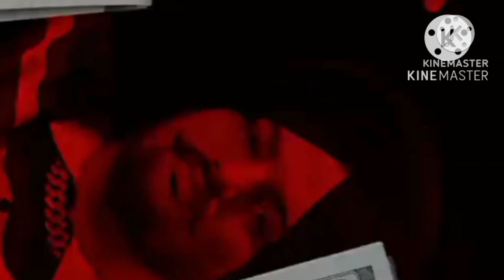SAME BEEF BASS BOOSTED + REMIX (FAST ATTITUDE REMIX)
Byg Byrd on the beat Sidhu Moose Wala
Bohemia brown boys in the building
Shout out Byg Byrd You know what time it is
I’m a, I’m a brown boy
ਓਹੀ Day Schedule ਆਏ ਤੇ ਓਹੀ same rule ਏ
ਓਹੀ ਆ ਸੁਭਾ ਨੀ ਓ ਚੰਗੇ ਕੀਤਾ fame ਨੇ
Counting’ ਆਂ ਚ ਵੈਰੀ ਵਡੇ case ਕੁਝ ਜ਼ਿਹੜੀ ਵਾਧੇ
ਰੋਜ਼ inquiry ਵਧੇ news’ਆਂ ਵਿਚ name ਨੇ
ਹੋਵੇ ਪਿਛੇ hooter ਦਿਮਾਗ computer
ਜੱਟ ਵੈਰਿਯਾ ਲਈ shooter ਤੇ ਆੱਲਰਾ ਲਈ Thief ਨੇ
ਭਾਵੇ time ਹੋਯ change ਥੱਲੇ ਓਹੀ ਕਾਲੀ Range
ਵਿਚ ਓਹੀ ਸਮੇ ਯਾਰ ਸਾਡੇ ਓਹੀ same beef ਨੇ
Time ਹੋਯ change ਥੱਲੇ ਓਹੀ ਕਾਲੀ Range
ਵਿਚ ਓਹੀ same ਯਾਰ ਸਾਡੇ ਓਹੀ same beef ਨੇ
ਸਾਡੇ ਓਹੀ same beef ਨੇ ਸਾਡੇ ਓਹੀ same beef ਨੇ
ਓਂਵੇੀਂ ਗੋਲੀ ਮੁੱਡ ਆ Toronto ਸਮੇ hood ਆ
ਬਾਕੀ ਸਾਬ good ਆ ਨੀ ਬਸ ਐਥੇ peace ਨੀ
ਕਰਜੇ ਚ ਲਾਏ ਨਾ tempu ਬਣ’ਦੇ train-ਆਂ
ਲੰਡੂ ਗਲ ਪਾਕੇ chain-ਆਂ ਸਾਡੀ ਕਰਦੇ ਆ ਰੀਸ ਨੀ
ਓਂਵੇੀਂ ਬੀਬਾ ਲੜਦੇ ਆ, ਅੰਤਿ-ਆਂ ਤੇ ਛਡ ਦੇ ਆਂ
ਕਰਦੇ ਯਾ ਮਾਰਦੇ ਆ, ਓਡਾਨ ਦੇ believe ਨੇ
ਵਿਚ ਓਹੀ same ਯਾਰ ਸਾਡੇ ਸਾਡੇ ਓਹੀ same beef ਨੇ

ਕੱਮ ਵੱਡੇ ਗੱਲਾਂ ਛੋਟੀ ਹਾਲੇ ਵੀ ਸਿਰੇ ਵਿਚ ਪਰਦੇਸਾਂ ਵਾਲੀ ਟੋਪੀ
ਮੁੰਡੇ ਅਮੀਰ ਹੋ ਗਾਏ ਮੇਰੀ ਰੀਸਾਂ ਲਾ
ਪਰ rap game ਦਾ ਹਾਲੇ ਵੀ ਮੇਰੇ ਮੋਣ੍ਡੀਆ ਤੇ ਭਾਰ
ਪਰ ਮੇਰੇ ਮਨ ਚ ਨੀ ਗੱਲ ਖੋਟੀ
ਮੇਰੀ ਦੁਆ ਬਈ ਸਾਰੇ ਬੇਹਿਕੇ ਖਾਨ ਰੋਟੀ
ਹੁੰਨ ਮੇਰੀ ਜ਼ਿੰਦਗੀ ਚ ਹੋਰ ਸਿਲਸਿਲੇ ਬਥੇਰੇ
rap game ਹੁਣ ਮੇਰੇ ਅੱਗੇ ਗੱਲ ਛੋਟੀ
ਓ ਵੀ ਦੋਰ ਸੀ ਜਦੋਂ ਮੈਂ ਛਡਿਆ ਪੇਸ਼ਾਵਾਰ
ਫਿਰ California ਦੀ ਗਲੀਆ ਚ ਕਡ਼ੀ ਮੈਂ ਤੌਰ
ਪਰ ਹੁੰਨ ਵੀ ਮੂਸੇ ਤੋਂ Lahore

ਸਾਡੇ ਓਹੀ same beef ਨੇ

ਹੁੰਨ ਮੌਤ ਕਿਵੇਈਂ ਲੁੱਟੇ ਨਾ ਕ੍ਮਾਯਾ ਜਿਹਦਾ ਜ਼ਮੀਨ ਤੇ
ਹੁੰਨ industry respect ਕਰੇ ਨਾਜ਼ ਮੈਨੂ ਮੇਰੀ team ਤੇ
ਪਰ ਕਦੇ ਕਦੇ ਅੱਜੇ ਵੀ ਨੀ ਆਂਦਾ ਆਪ ਤੇ ਯਕੀਨ ਕੇ
ਜਦੋਂ ਦੀ ਦੋਨਾਲੀ ਕਡ਼ੀ industry ਨੂ ਗਾਲੀ ਕਡ਼ੀ
ਓਸ ਦਿਨ ਦੀ ਕਮਾਈ ਮੋਟੀ sector ਚ ਹੁੰਨ ਕੋਠੀ ਮੇਰੀ

ਓਵੇਨ ਬੀਬਾ ਬੁੱਕਦੇ ਆਂ ਨਿਵੇਯਾ ਲਈ ਝੂਕਦੇ ਆਂ
ਰੋਕੇਯਾ ਨਾ ਰੁਕ੍ਦੇ ਆਂ ਤਾਂਹੀ ਗੁੱਡੀ ਚਰੀ ਏ
3-4 ਯਾਰ ਦੇ ਨੀ ਦੁਗਣੇ ਹਥਆਰ ਨੇ ਨੀ
ਵੈਰੀ ਗੋੱਡੇ ਭਾਰ ਤੇ ਓਹ੍ਨਾ ਲਈ ego ਵਡੀ ਹੈ
PBX1 ਚਾਸੀ ਏ ਨੀ ਗੱਲ ਬਾਤ ਖਾਸੀ ਏ
ਨੀ ਪੂਰੀ ਬਦਮਾਸ਼ੀ ਏਨੀ ਗੁੰਡਿਆ ਦੇ chief ਨੇ
ਆ ਆ chill ਵੀ ਏ, fun ਵੀ ਏ ਪ੍ਯਾਰ ਵੀ ਏ, gun ਵੀ ਏ
ਲੜਨਾ ਤਾਂ ਮੰਨ ਵੀ ਏ ਮਿਲੇ ਜੇ ਕੋਈ ਚਾਹੁੰਦਾ ਏ
ਵਾਧੂ ਐਵੇਈਂ ਖੁੱਲੇਯੋ ਨਾ ਹਵਾ ਵਿਚ ਝੁੱਲੇਯੋ ਨਾ
ਏਕ ਗੱਲ ਭੁੱਲ਼ੇਯੋ ਨਾ MOOSE ਵਾਲਾ ਜੀਉੰਦਾ ਏ
ਜਾਨ ਗਯਾ ਜਾਣਾ ਅੱਗੇ ਭੀੜੀ ਦਾ ਨੀ ਸੈਨਾ ਅੱਗੇ
ਬੱਲੇਯਾ ਤੂਫਨਾ ਅੱਗੇ ਟੀਕੇ ਕਦੇ Leaf ਨੀ

ਸੇਹਾਂਸਾਹ ਗੱਲਿਯਾ ਚ ਰਾਜਾ beast
West coast ਤੋ east coast ਤੋਂ middle east
ਹਜੇ ਵੀ ਗੱਡੀ ਦੀ ਸੀਟ ਚ ਲਿਖਾ ਗੀਤ
ਉੱਮੀਦ ਮੇਰੀ ਲੋਕਾਂ ਨੂ ਪਸੰਦ ਆਂ ਮੇਰੇ ਗੀਤ
ਬੋਲ ਮੇਰੇ ਜਿਵੇਈਂ ਮੇਰੇ AK-47
ਮਸ਼-ਹੂਰ ਮੇਰੀ GMC ਦੀ ਕਾਲੀ ਦ੍ਨਾਲੀ
3-4 ਯਾਰ ਜਿਹਦੇ ਸਾਡਾ ਮੇਰੇ ਨਾਲ
ਬਾਕੀ ਸਾਡੀਆ ਤੋਂ ਸੜ੍ਹੇ ਮੇਤੋਂ industry ਸਾਰੀ
ਪਰ ਅਸੀ ਤਾਂ ਕਦੇ ਰਾਹ ਨੀ ਕਿਸੇ ਦੀ
ਸਾਨੂੰ ਸ਼ੁਰੂ ਤੋਂ ਪਰਵਾਹ ਨੀ ਕਿਸੇ ਦੀ
ਓਹੀ same ਯਾਰ ਸਾਡੇ ਓਹੀ same beef
ਸਾਡੇ ਮੋਡ ਹੋਰ ਚਲਦੀ ਹਵਾ ਨੀ ਕਿਸੇ ਦੀ
ਖੇਡੇ game ਜਿਹਦੀ industry ਨੂ ਕਰੋ blame
ਭਾਵੇ Time ਹੋਯ change ਮੈਂ ਹਜੇ ਵੀ same

ਵਿਚ ਓਹੀ same ਯਾਰ ਸਾਡੇ
Sidhu moosewala viral songs same beef,level,jail,last ride

goat
levels
295